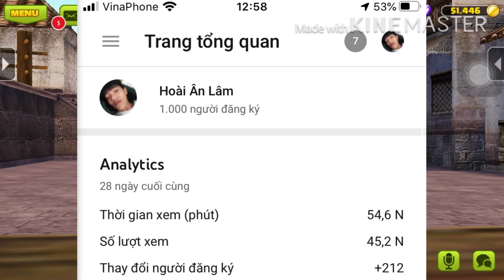Mừng 1ksub Minigame Cho Acc Avatar Musik Vip2+